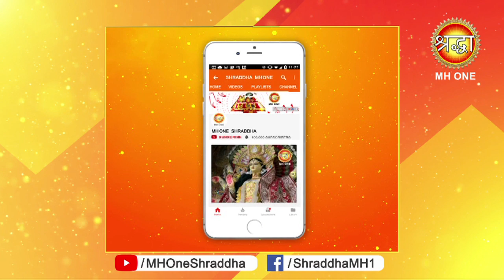Shraddha Darshan | Numerology | Nitin Gupta | Part - 4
Shraddha Darshan | Numerology | Nitin Gupta | Part -  4 | जानें आपके लिए कौन सा अंक शुभ ओर अशुभ है

1. Tarot Card Reading
2. Vaastu Shastra
3. Reiki Healing
4. Numerology
5. Vedic Astrology